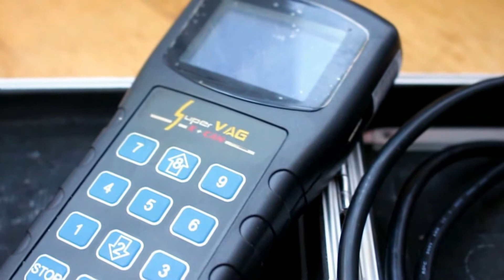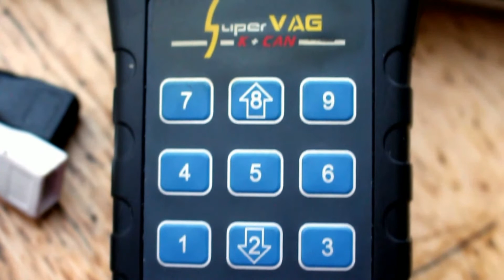Super VG K+CAN V4.8 BODY Review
Super VA K+CAN V4.8 can be used to odometer correction ,read Security Access Code, key programmer, airbag reset tool, TV Activation and diagnostic for VW Passat,VW ,VW Bora,VW Polo,VW Golf,Audi A6,Audi A8,Audi A4, Skoda Superb, Skoda Octavia, Skoda Fabia vehicles.